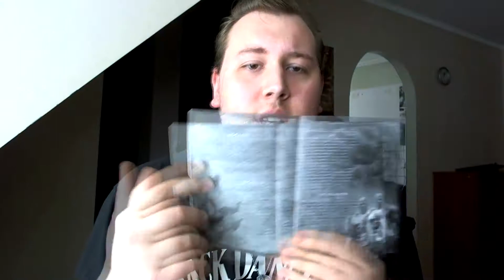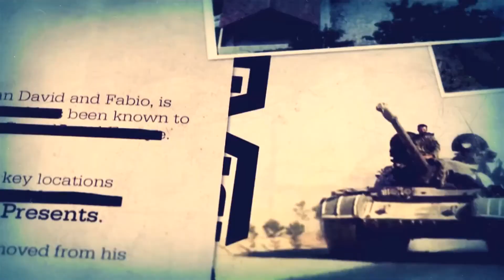Recenzja - God of War I-III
Ukończyłem znakomitą trylogie gry God of War. Znakomita fabuła której pozazdrościł by sam Sienkiewicz.